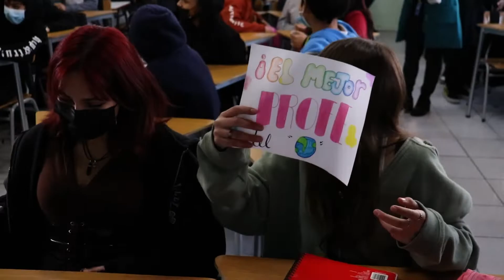¡Sorpresa! Global Teacher Prize Chile